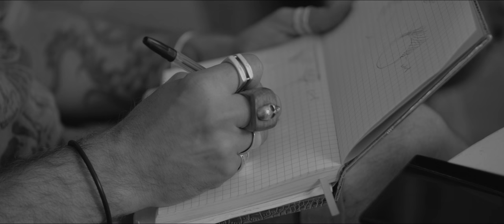SILIKAS & SILIKOS COLLECTIONS: Behind the Scenes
Our FALL 2018 hair collections SILIKAS & SILIKOS are showcases of salon talent and sources of continued inspiration, styled by the Tony Wood Hair Creative Team, and photographed by Dainius Šciuka with Adomas Serpenskas in Lithuania. Here’s a behind-the-scenes peek at the photoshoot in action.

FOLLOW TONY WOOD HAIR